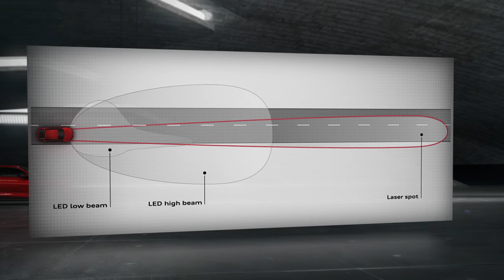Audi Laserlight Headlight Video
At the recent CES show in Las Vegas, Audi debuted a cool new plan for Laserlight headlights which have something like 5x the power.In the dual headlights, a typical feature quattro, Audi reveals the future of lighting technology with a combination of laser light and LED Matrix. Inside the headlights can be seen in each case two trapezoidal flat bodies, which is located outside the beam generated by the LED Matrix and a shutter, located in the interior, in turn, generates road laser light . The powerful laser diodes are considerably smaller than the LEDs , have a diameter of a few micrometers . With a range of nearly 500 meters, the laser light shines on the road twice as far and three times the power light LED road. With this technology of the future Audi shows once again its leadership role in lighting technology in the automotive sector, which in 2014 will also be used in the R18 e- tron quattro on the racetrack.